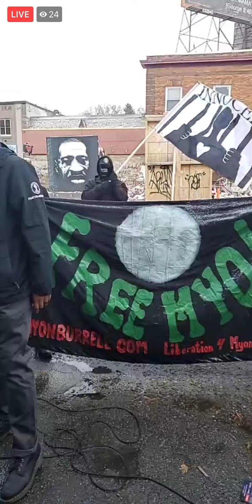Criminal injustice Rally at George Floyd Square Minneapolis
Community Leaders, and Activists Gathered up at George Floyd Square in Minneapolis Minnesota to talk about Voting, Policing, Protests, Education and the rights we have as American citizens to change the world.

Also they pick up on the criminal injustice and systematic racism that some of us face today. Including Myon Burrell which was wrongly convicted of a crime He Didn’t commit by Amy Klobuchar.

Standing in the glare of television lights at a Democratic presidential debate last fall, she was asked about her years as a top Minnesota prosecutor and allegations she was not committed to racial justice.

She told a story that she has cited throughout her political career, including during her 2006 campaign for the U.S. Senate: An 11-year-old girl was killed by a stray bullet while doing homework at her dining room table in 2002. And Klobuchar’s office put Tyesha Edwards’ killer -- a black teen -- behind bars for life.

Thank you guys for all the support once again I promise to update you with everything that’s going on please hit that subscribe button and share my page tell a friend to tell a friend.